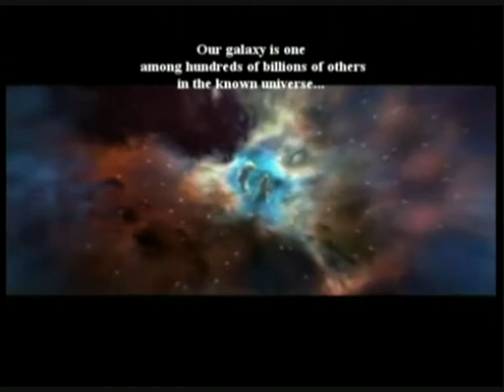Crown of creation - Jonathan Goldman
This song reminds me the Universe and his energy. A spiritual trip through the existence and all his complexity.

Song: Crown of creation by Jonathan Goldman

Jonathan Goldman is an author of "Healing Sounds", creator of "Chakra Chants", president of Spirit Music and Director of the Sound Healers Association.

The galaxy image at the end - tumblr.